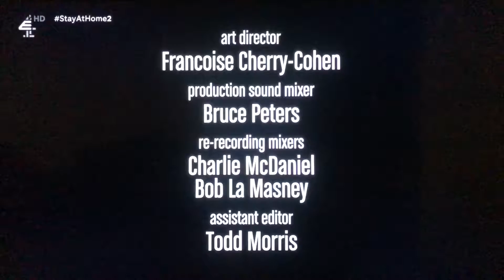Chuck Lorre Productions, #366/Warner Bros. Television (2011)